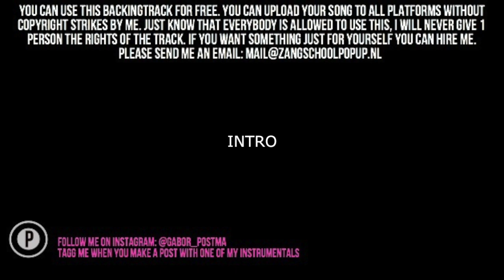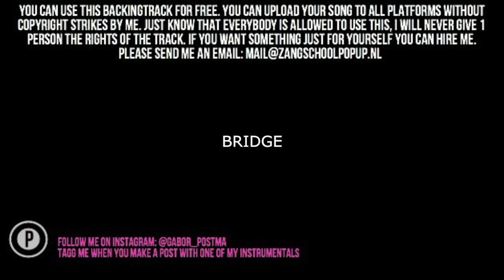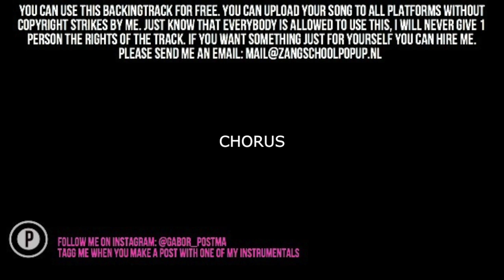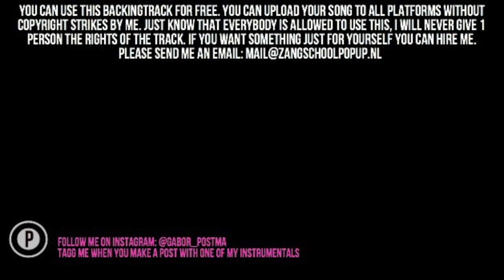#4 Write Your Own Song FREE Pianomusic Backingtrack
Free Songwriting Backingtrack Piano Music

WANT TO USE ONE OF OUR BACKINGTRACKS ON STREAMING PLATFORMS? YOU CAN! HOW?
We ask for a 50% split. The easiest way is to upload it by Dirstokid. You name Gabor Postma as 1 of the the songwriters.

If you want to have the midi file, you can buy it!

Also hope you guys support this new thing, tell the world, I would be very thankful!

Free pianomusic to write your own songs to, free music, backingtrack

This one is in C Minor, 96 BPM. #4